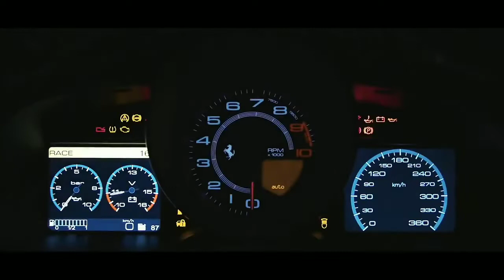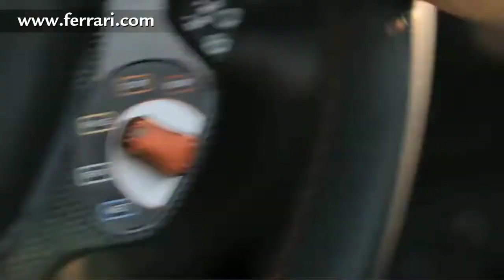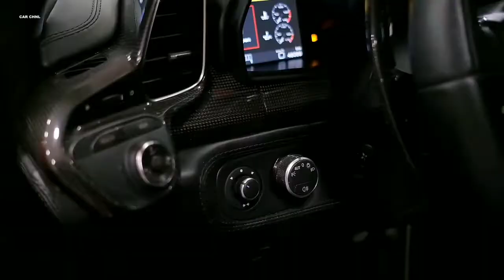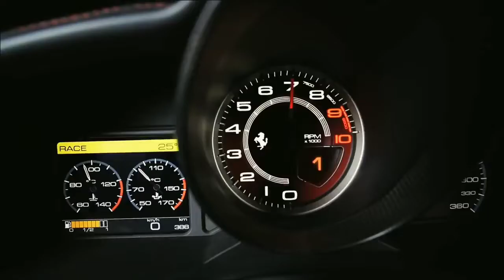বাংলাদেশের একমাত্র Ferrari 458 italia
যারা এখন GPX Demon VS Suzuki_Gixxer_SF এর ভিডিও দেখেন নাই তারা এই লিংকে ক্লিক দিয়ে ভিডিও দেখে নিনঃ
যারা এখন ও Rocket Moto 165 এর ভিডিও দেখেন নাই তারা এই লিংকে ক্লিক দিয়ে ভিডিও দেখে নিনঃ